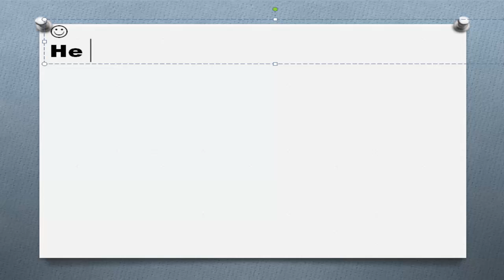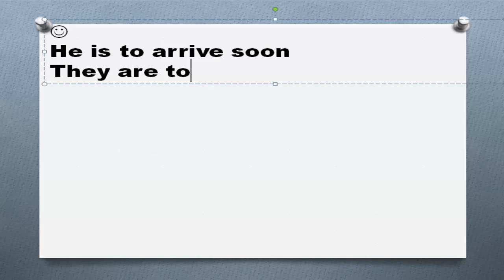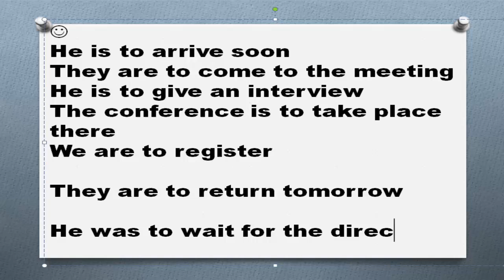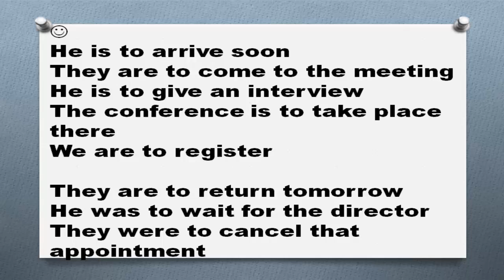100 английских конструкций Часть 80 to be to в английском языке примеры предложений